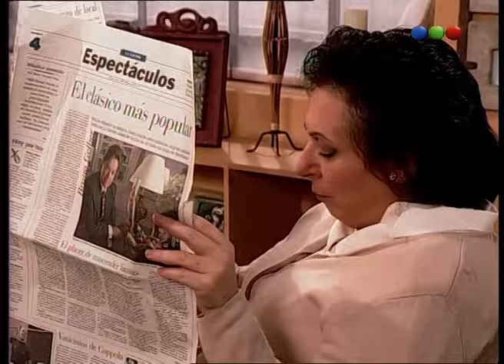Chiquititas (5° Temporada) - Capítulo 109